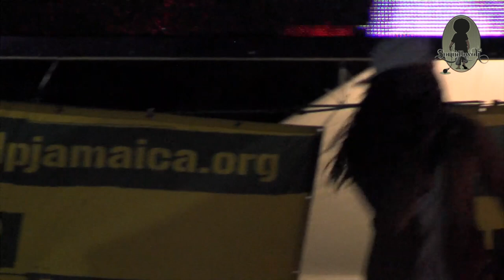Gyptian @ Reggaejam 2014